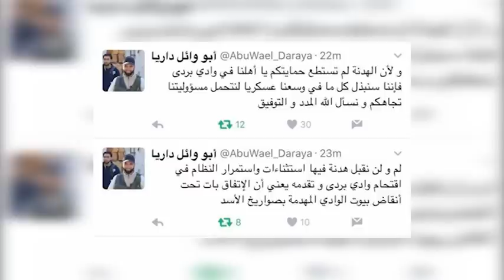برنامج :ثنايا الخبر -تصريحات الأسد حول الأستانة وتفجيرات اعزاز